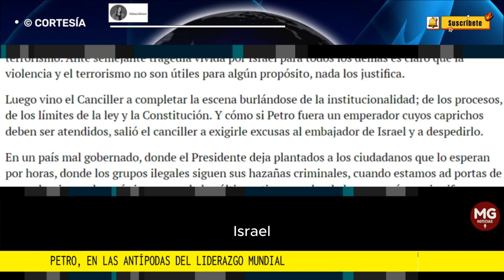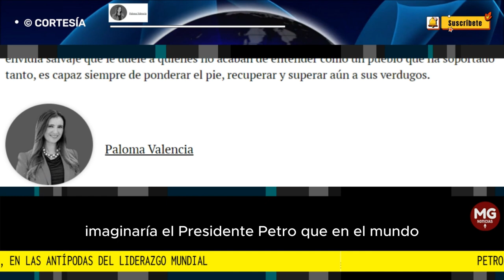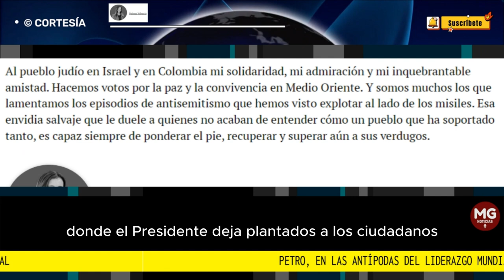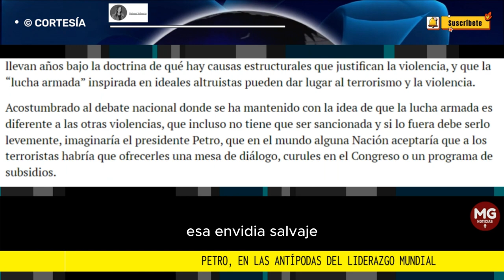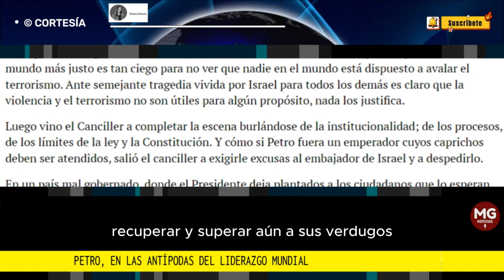PETRO EN LAS ANTÍPODAS DEL LIDERAZGO MUNDIAL ⛔ Columna Paloma Valencia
Lo del presidente además lo pone en las antípodas del liderazgo mundial. Petro acaba de lanzarse al selecto club de Maduro, los Castro y otros tiranos mundiales.